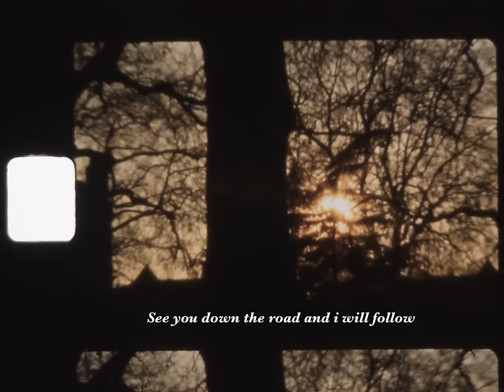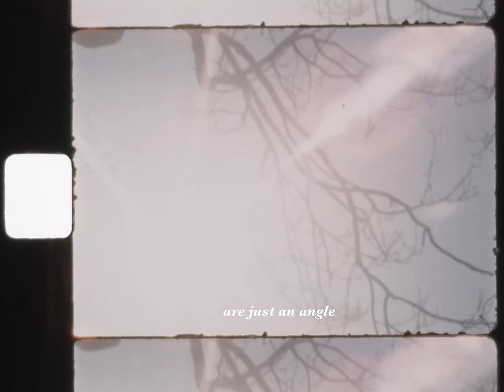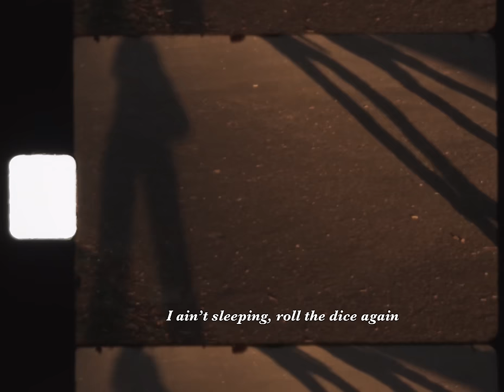Tom Speight - Roll The Dice Again [Official Lyric Video]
Lyrics:
Catch a plane. I’ll see you in the morning
Catch my heart. When you see it falling
Where ever you my land
Where ever you my stand
I ain't sleeping, roll the dice again

See the sun rise & cast a shadow
See you down the road andt I will follow
Time is your side
Even when your on the slide

And this life is gamble
Heavens knows I know it well
And this words
Are just angle
Time will tell, you know it will

Waiting in the line at the checkout
Cashing my chips for a handout
But when I see your face
I know im in place
I’m just sleeping, roll the dice again